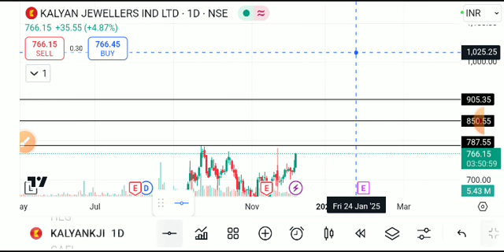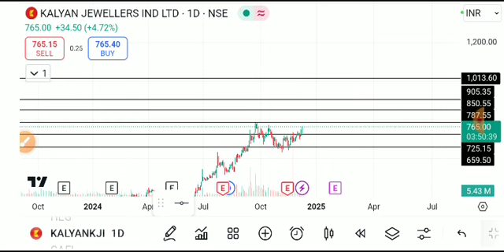KALYAN JEWELLER'S SHARE LATRST NEWS TODAY, KALYAN JEWELLERS SHARE ANALYSIS,KALYAN JEWELLERS SHARE